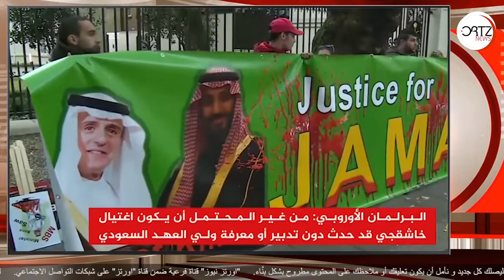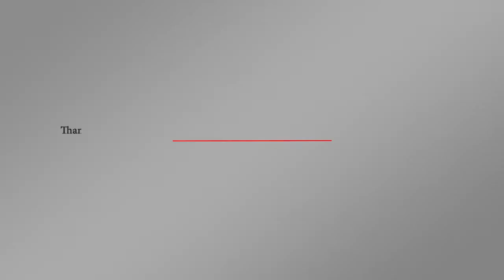قرار أوروبي لطلب الكشف عن جثة خاشقجي ورفض سعودي | اورتز نيوز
صدق البرلمان الأوروبي على مشروع قرار يدعو لفتح تحقيق دولي محايد ومستقل في مقتل خاشقجي ويحث السعودية على الكشف عن مكان جثته، قرار البرلمان الأوروبي دعا أيضا الدول الأوروبية إلى توحيد المواقف وفرض حظر على صادرات الأسلحة للسعودية. بينما رفض وزير الخارجية السعودي عادل الجبير طلب تركيا تسليم المتهمين بقتل جمال خاشقجي، وذلك ردا على طلب الرئيس التركي رجب طيب أردوغان تسليمه المتهمين للتحقيق معهم ومعرفة من أمرهم وأين ذهبوا بالجثة.